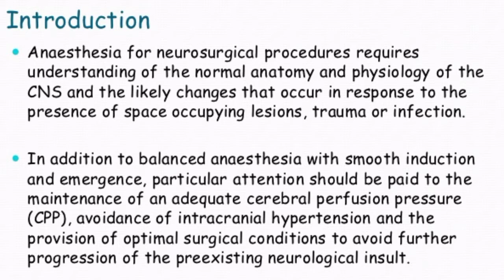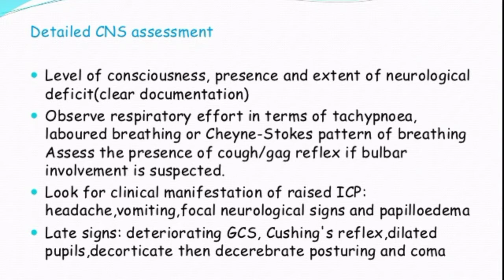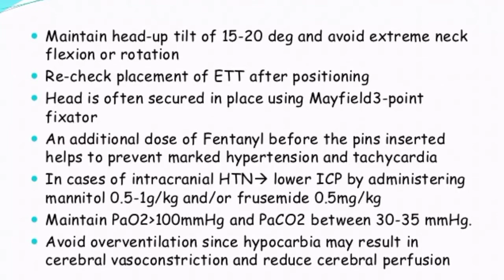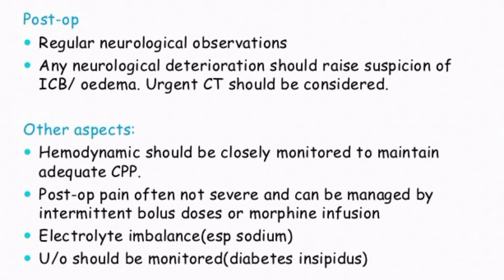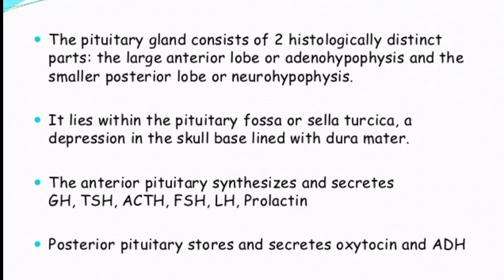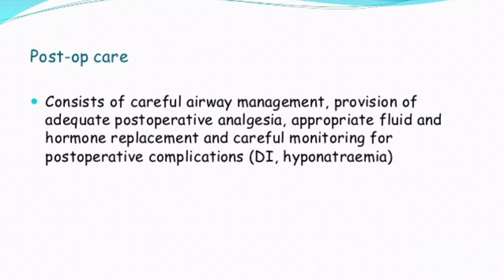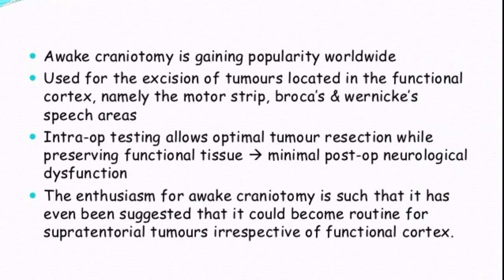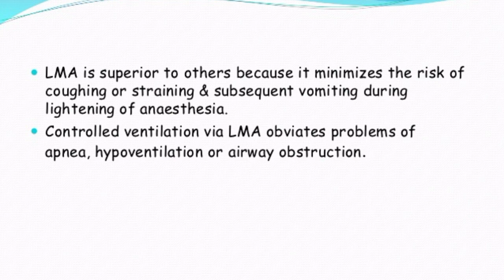Anaesthesia for neurosurgery